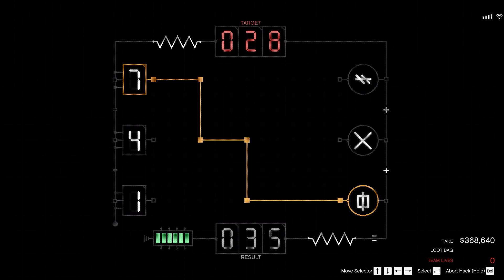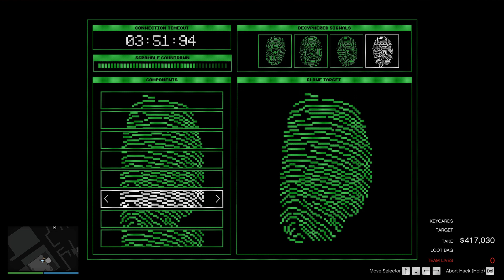GTA 5 Cayo Perico Heist Solo $1,500 000 Undetected (No Commentary)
First Ever Video. I am an engineering student studying at the University of Pretoria in South Africa and making content as a hobby.